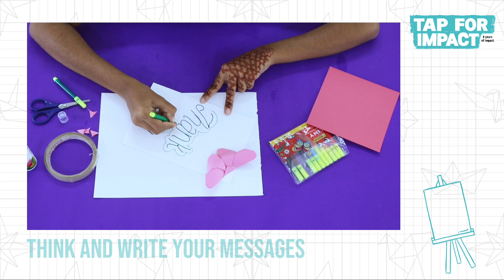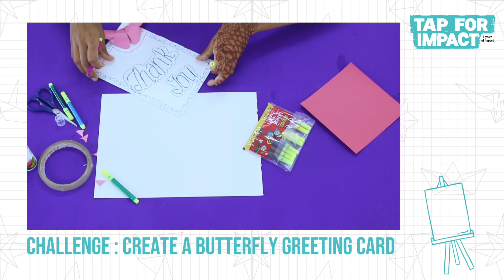TAP For Impact | Visual Art